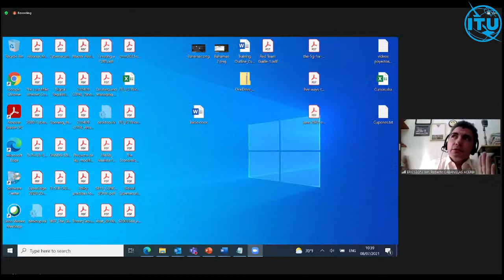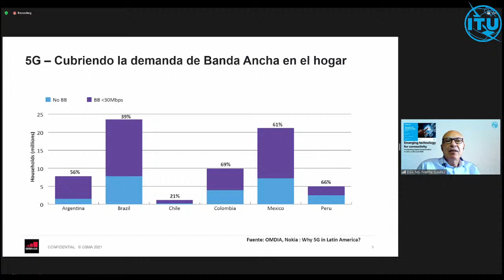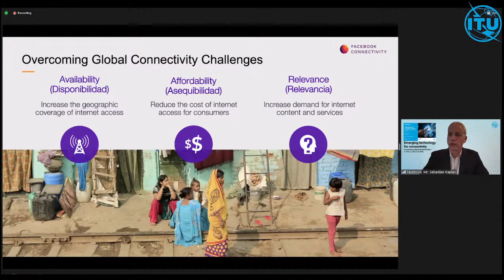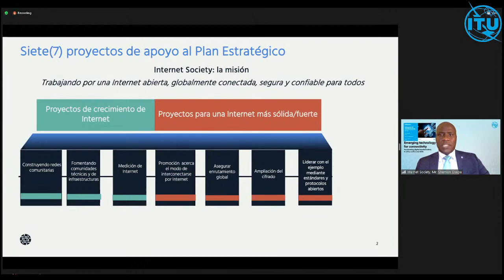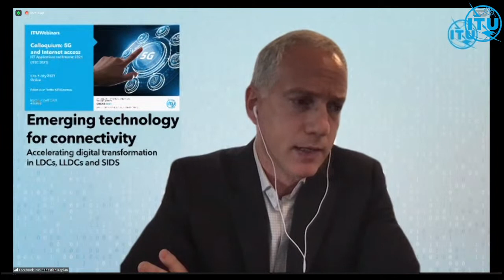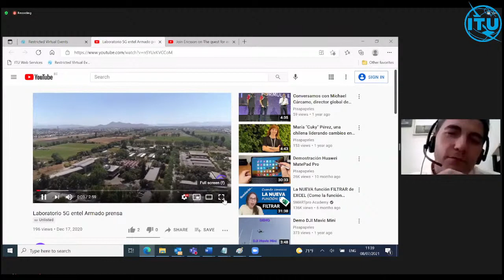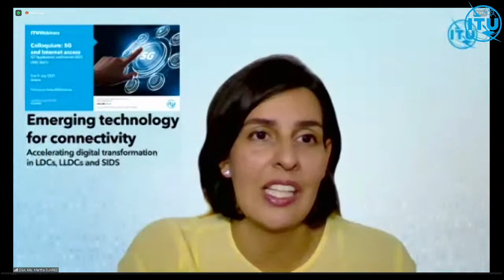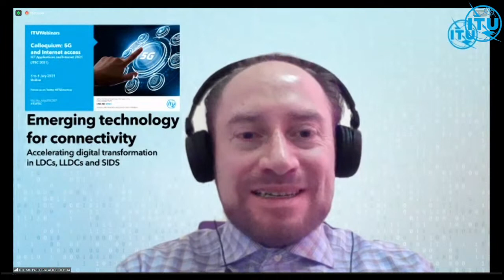Intelligent connectivity and applications (AI, Big Data, IoT) and their impact on the ...,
This session intends to offer a view of the new trends, the advances on technologies, what are the new emerging networks for the Region from the ICT operators’ perspective. The session will discuss the following aspects:
Considering the changing paradigm of normal live after COVID-19, which projections in new generation networks can we expect in the coming years?
Considering the need for new services, the need for interconnection, etc. that the pandemic has exposed, how has the industry reacted?
What projections and new services are foreseen towards smart grids?
What technological needs are identified as coming priorities?
What projections for managing the digital divide can be achieved by 2030?